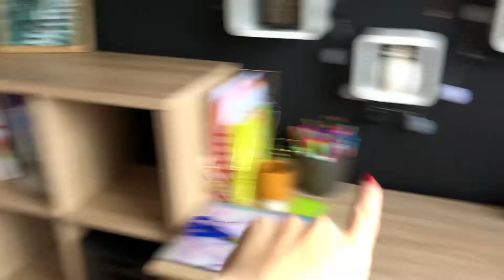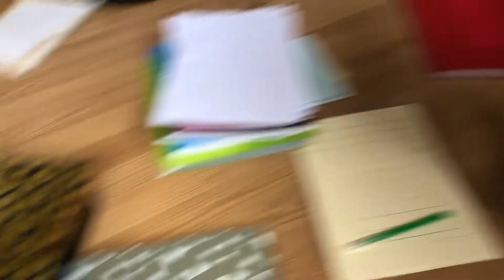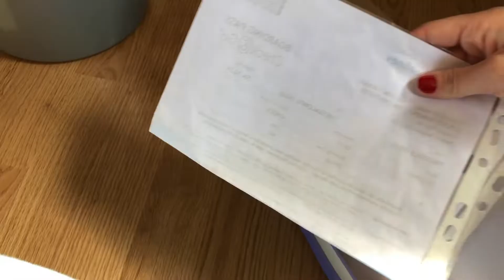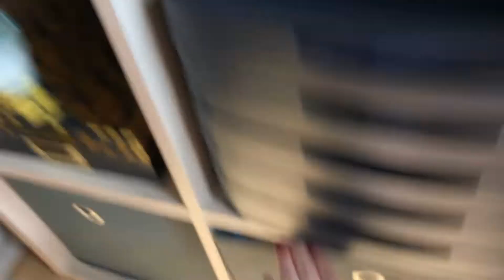Clean with me - Je range ma chambre | Pumkle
Helloooo! ♡
On se retrouve aujourd'hui dans une vidéo où je vous montre comment j'ai enfin ranger ma chambre! Plus de 4 h de tri, de rangement, de nettoyage! Il a bien fallut ranger tout ce que j'ai ramené de mon kot qui trainait par-ci, par-là dans tous les coins de ma chambre!

Pull : Stradivarius
Pantalon: ONLY

🌙 Je filme mes vidéos avec mon IPhone et je les monte avec IMovie sur Mac
Bisous ♡